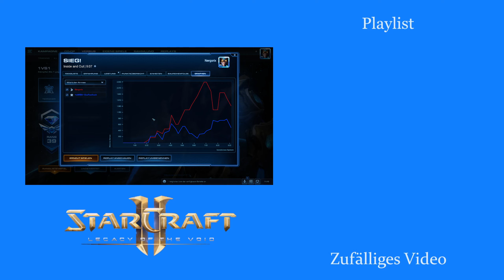Schlechter Lügner! - Starcraft 2: 1v1 Protoss [Deutsch | German]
Zuhause ist es doch am Schönsten! Deshalb laddere ich mal wieder ein bisschen mit meiner Main-Race Protoss.

Viel Spaß!